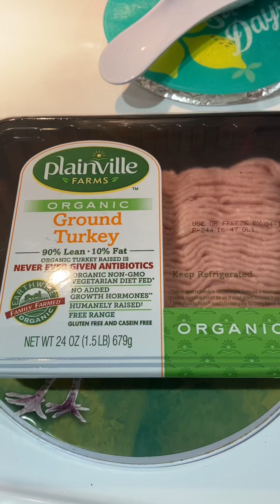30 de abril de 2023